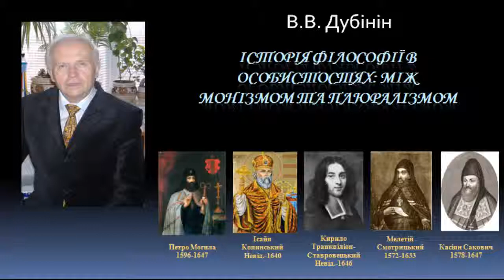История философии П Могила, К Транквилион Ставровецкий, М Смотрицкий, К Сакович, И Копинский